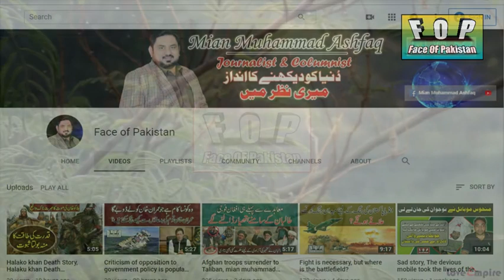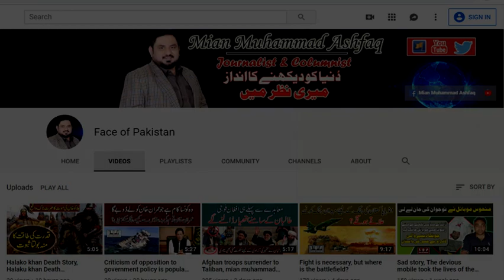peace process arrives, mian muhammad ashfaq